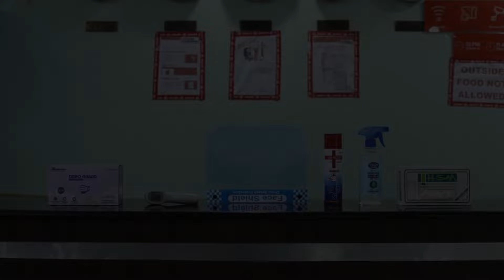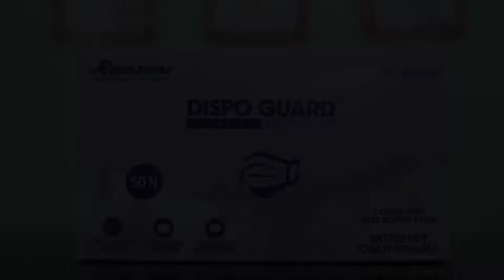OYO 62752 The Bird, Mājra, India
About Property:
OYO 62752 The Bird is located in Mājra. This 3-star hotel offers a 24-hour front desk and room service.
Guest rooms are equipped with air conditioning, a TV with cable channels, a fridge, a coffee machine, a bath or shower, a hairdryer and a wardrobe. At the hotel each room is fitted with a private bathroom with free toiletries.
Continental and à la carte breakfast options are available daily at OYO 62752 The Bird.
Mussoorie is 40 km from the accommodation, while Rishī...
Property Type: Hotel
Address: SHIV VIHAR LANE NUM 2, Doon University Rd, Mothrowala, 248001 Mājra, India
Searching For
1. OYO 62752 The Bird - Mājra - India
2. OYO 62752 The Bird - Mājra - India Address
3. OYO 62752 The Bird - Mājra - India Rooms
4. OYO 62752 The Bird - Mājra - India Amenities
5. OYO 62752 The Bird - Mājra - India Offers and Deals
Audio Credit:
Track Title: Blank Slate
Artist: VYEN